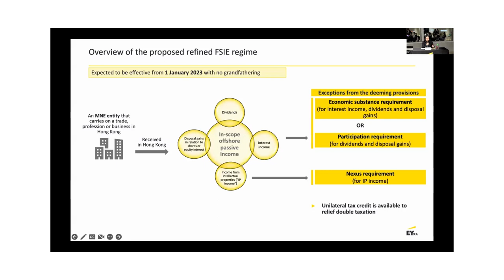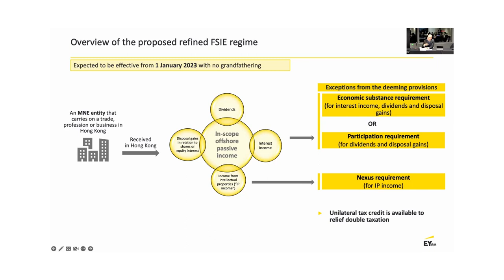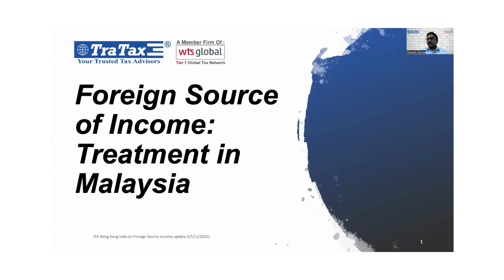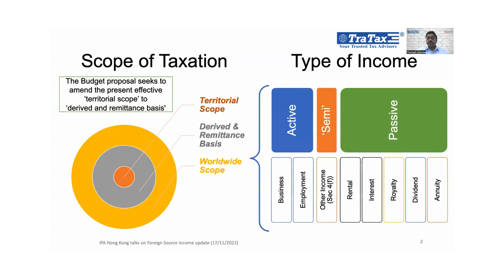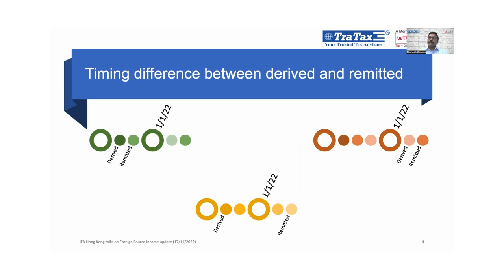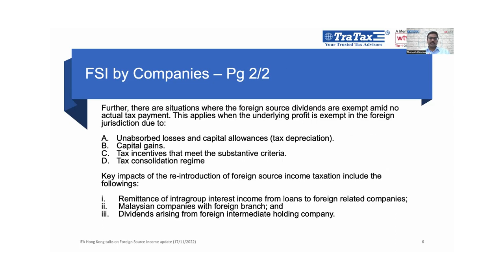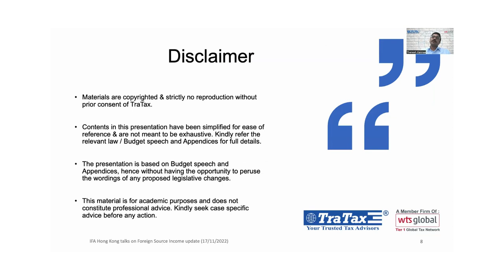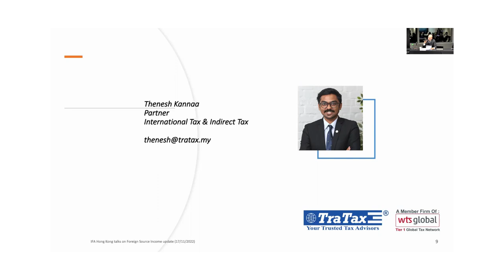THE FOREIGN SOURCE INCOME EXEMPTION: AN UPDATE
Last year October, we hosted together with the IFA Branches of Malaysia and Singapore our first seminar in respect of the 'EU Grey Listing of Hong Kong & Malaysia'. During the event, speakers from Hong Kong, Malaysia and Singapore discussed the EU's concerns of double non-taxation of foreign-sourced passive income within the Hong Kong & Malaysian territorial tax regimes and looked into the reasons why the EU in particular had put Hong Kong & Malaysia on this Grey List, and not Singapore. We also heard about the EU views during this seminar, about the Hong Kong and Malaysian Government responses and the impact for businesses in these regions.

Now, one year on, companies in both Malaysia and Hong Kong are being confronted by their respective governments with new (draft) tax legislation. The new draft tax legislation in Hong Kong will come into force per 1st of January 2023, whereas Malaysia has given its new tax legislation retro-active effect per 1st of January 2022. Both countries have however one common goal: to be taken from the EU Grey List in 2023.

During the event, the panel members will discuss the Hong Kong and Malaysian (draft) tax legislation and try to form a view on how successful the new legislation will be in convincing the EU that the Hong Kong and Malaysian foreign-source passive income will be adequately taxed as from 2023 and 2022 respectively.

 Obviously, the EU will continue monitoring the implementation of the legislation in both countries and may decide in February 2023 whether the updated Hong Kong and Malaysia tax systems can be considered adequate and fair, resulting in the removal of Hong Kong and Malaysia from the EU Grey List.

Also, comparing the Hong Kong, Malaysian and Singaporean territorial tax systems with each other per 2023, which tax system is considered to be most competitive and therefore can potentially be considered as less 'fair' than the others?

In addition, how can governments in Hong Kong and Malaysia stay objective when considering economic substance requirements? One should avoid being subjective, but without any safe harbor systems in place would this not be rather difficult? And how does Singapore do it and what is their take on the new (draft) legislation in Hong Kong and Malaysia?

SPEAKERS

Thenesh Kannaa
Partner at Tratax / WTS

Barbara Voskamp
Partner at Loyens & Loeff

Jo-An Yee
Partner at International & Transaction Tax Services at EY

Pieter De Ridder
Managing Partner at Meyer Brown